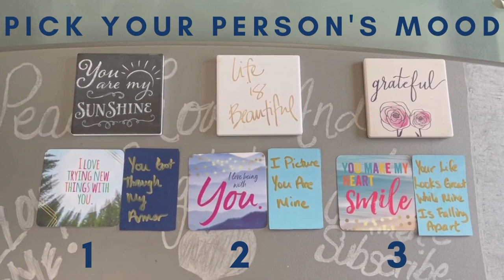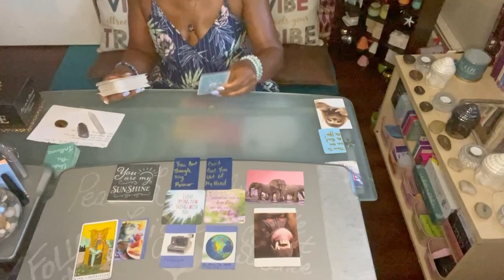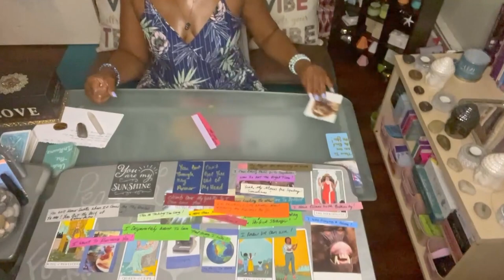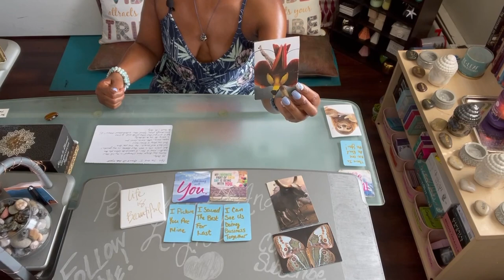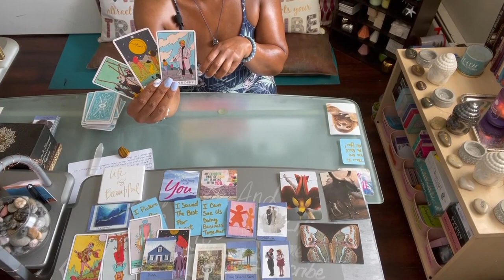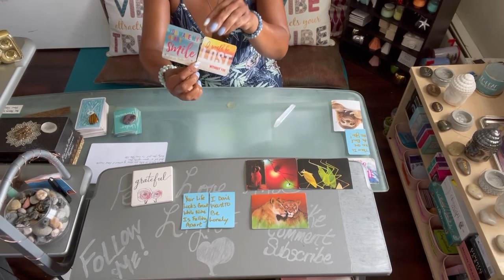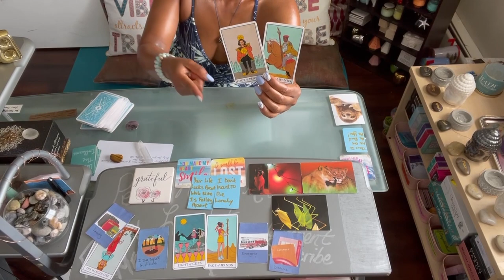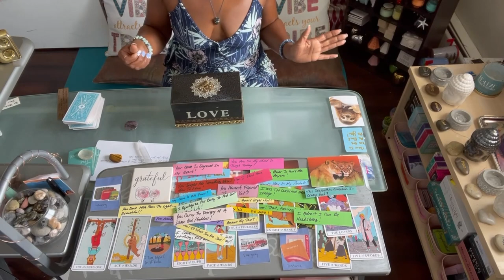💌Pick-A-Card💌 What Is Their Mood Towards You Currently? 😯😏Timeless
Hey Hey Love and All That Good Ish Gang, Return Viewers and Newbies! ❣️

In this video:
✨We are checking your person or the person on your mind mood towards you and your connection right now.
✨We will also jump into the Love Box 🥰 and see what your person wants to say to you specifically.
✨There are 3 piles. Each pile has a channeled song that will be listed below.

Timestamps will be below. This is a general reading so take what resonates and leave the rest, as I am tapping into many different energies. All my readings are timeless. Whenever you find this video is when you were meant to find it. I hope you enjoy the reading and it provides you with the clarity you seek.

🕰️Timestamps🕰️
Intro: Start
Pile Selection: 0:48

My name is Empress Goddess of Healing. I am so happy the Universe allowed us to cross paths. I am a spiritual teacher, energy healer, psychic, medium, intuitive reader and life coach.

Those returning and have joined my Love and All That Good Ish! gang. 😊 Yall Blowin my mind 🤯 with these numbers. I truly appreciate all the support! Help grow the channel, we have a fantastic time ova here.

Once I have a nice amount of subscribers I will go live and yall can just click in and ask me anything 😏 Don't worry I will still upload videos to but this will help me get them out faster to you guys.

Both emails are mine for those who have been apart of the Fam Bam since day one. Had to LLC us up ova here. We are growing rapidly ova here 🥰🥰 So hit me up if you want to be put on the schedule.

🔮Decks Used🔮 Found on Amazon unless otherwise stated.

😊Decks I Created😊
Under The Influence Oracle Deck
My Feelings Exposed Love Message Deck
Mood Swings Oracle
Love Box (Contains 755 Channeled Love Messages) 😯🤯😜 Did not realize I channeled all these messages until I counted them.